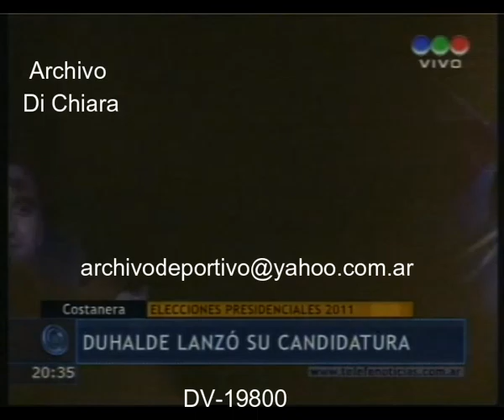Eduardo Duhalde lanzo su candidatura a Presidente 2010 DV-19800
Fecha: 20/12/10 20 de diciembre de 2010
Código: DV-19800